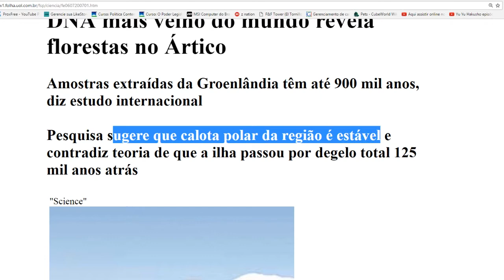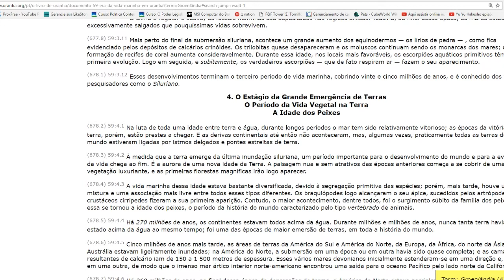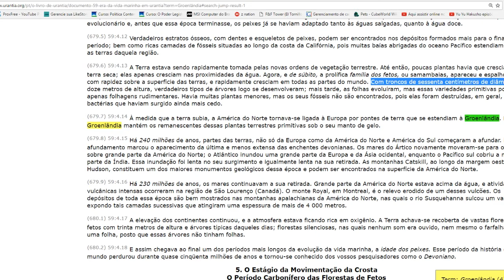[FLORESTA NA GROENLÂNDIA] COMPROVAÇÃO CIENTÍFICA de que o LIVRO DE URANTIA é VERÍDICO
Em 2007 os cientistas descobriram algo que o Livro de Urantia já dizia desde 1940, que a Groenlândia tinha uma vasta floresta em tempos primitivos de início da vida vegetal. Essa é UMA das inúmeras comprovações científicas de que o Livro de Urantia é verídico.